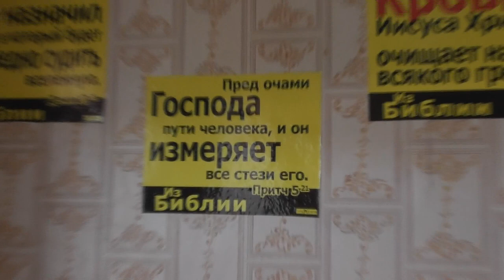Рыба, как креветки. Не гольяны возвращаются. 04. 07. 2019